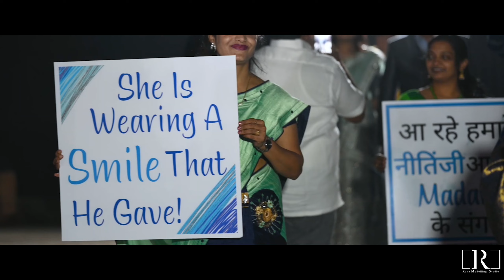Nitin & Archana's l 25th Wedding Anniversary Celebration | SILVER JUBILEE